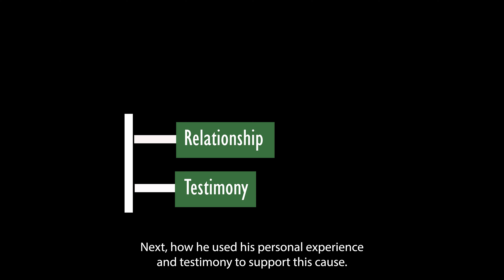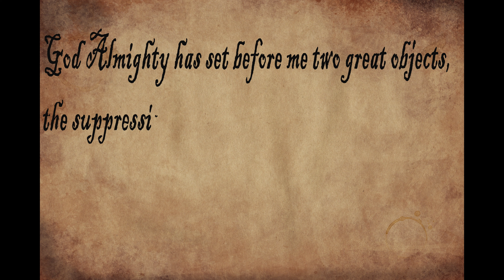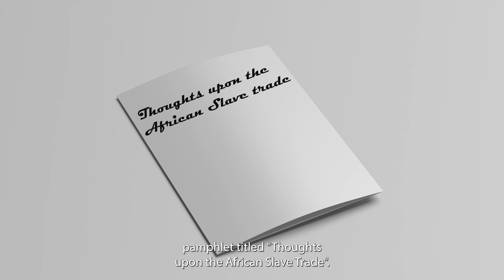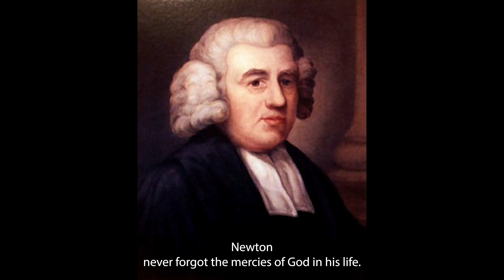Slave Trader fights for abolition (John Newton: Episode 9)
Hello friends, welcome to the 9th episode in the series on the life of John Newton, the author of the most popular hymn "Amazing Grace".
Sources:
1) John Newton: From Disgrace to Amazing Grace, author - Jonathan Aitken
2) Memoirs, author - John Newton
3) Out of the Depths, author - John Newton

Materials used in this video:
William Wiberforce portrait :
Anton Hickel, Public domain, via Wikimedia Commons
Slaves on board slave ships:
African slaves:
Blake, William O, Public domain, via Wikimedia Commons
Slave auction:
Austa Malinda French (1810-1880), Public domain, via Wikimedia Commons
Slave ship:
Miscellaneous Items in High Demand, PPOC, Library of Congress, Public domain, via Wikimedia Commons
Slave trade :
John Raphael Smith; S. Morgan; after George Morland, Public domain, via Wikimedia Commons
St Mary Woolnoth:
Plain Pamphlet:
a href=" Stock photos by Vecteezy/a
John Newton Portrait :
After John Russell, Public domain, via Wikimedia Commons
Anti Slavery Campaign:
Benjamin Haydon, Public domain, via Wikimedia Commons
Tis So Sweet Music: